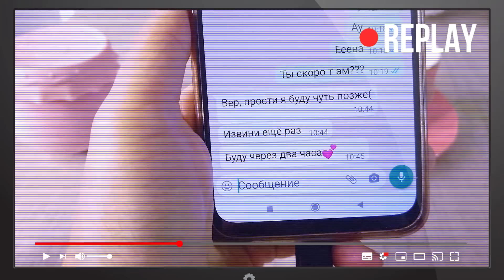24 ЧАСА СЛЕЖУ За Своей Младшей Сестрой - Свинка Бузя Челлендж ! - Часть 2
Привет, ребята! Сегодня у Бузи философское настроение. Она опять размышляет что же ей делать на своем канале?
а ну ка давай ка постоянно что - то выдумывают. меджик петс вот недавно на необитаемый остров попали. Познаватель и желейный медведь Валера так те вообще любители челленджи устроить.
алиса изи петс постоянно своим питомцам испытания устраивает. чао юля вот слаймы крутые делает. дабл бабл интересное всякое творят и вытворяют. кикидо - молодцы.
трум трум - смешные, а пико поки так вообще наши любимцы. Луномосик очень любит челенджи на 24 часа. Валеришка, тебе привет от Кузи. И вот Хомки очень крутые, мы их всегда смотрим. Карамелькины умеют интересное видео снять.
алекс бойко - тот прямо гений.
меджик фемели очень любим смотреть. влад и никита такие милахи.  мими лиса и мисс николь наши любимые принцессы. валенсия лаки просто улет, а ловкий слайм сэм мастер на все руки.
амелька карамелька постоянно охотится на сиреноголовых.
А что же Бузязе снять на этот раз? 100 слоёв или челлендж?

Знаю! Сегодня у Веры гости и мы можем снять крутой челлендж. Присоединяйтесь к нам и смотрите новую серию - 24 ЧАСА СЛЕЖУ За Своей Младшей Сестрой - Свинка Бузя Челлендж ! - Часть 2

Свинка Бузя - это канал для всей семьи, для тех кто любит приколы с животными, веселье и хорошее настроение.

Тут вы увидите добрые розыгрыши, популярные челленджи, веселые эксперименты, лайфхаки из ТикТок, пранки, песни и многое другое. И все это с вашими любимыми домашними животными!)